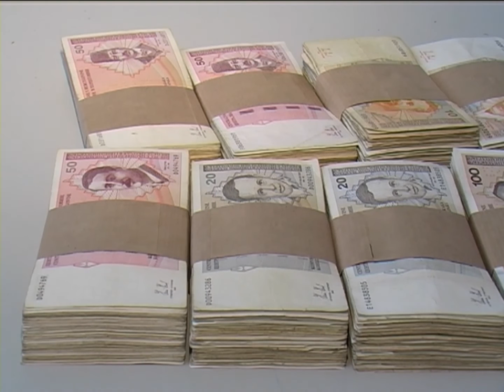Radnici Hotela Tuzla i pored presude mogli bi ostati bez odštete - 14.07.2017.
Bivši radnici Hotela Tuzla dobili su presudu kojom im se iz imovine Hotela Tuzla na ime potraživanja treba isplatiti 1,2 miliona KM. No, ova presuda mogla bi ostati samo slovo na papiru, jer je posljednji komad zemljišta koji je mogao biti prodat u korist radnika već pronašao novog vlasnika. Riječ je o velikom parkingu preko puta hotela. Kriminalna privatizacija nagrizla je nekada najelitniji hotel u Tuzli, a radnici prijete da će se za svoja prava boriti na svaki način.